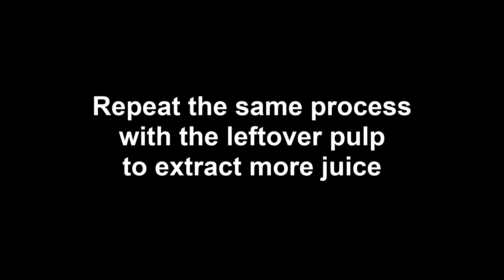Apple Beetroot Carrot Detox Juice Recipe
This apple beetroot and carrot detox juice is one such healthy drink that you can try to drink at least two or three times a week. It is rich in multivitamins and antioxidants that help cleanse your digestive system and help increase the rate at which toxins are removed out of your body.

INGREDIENTS:
 2 Apples
1 Beetroot
10 Baby Carrots
1/2 tbsp Lemon Juice
2 tbsp Sugar (Optional)
1/2 tsp Salt
2 cups Water

To make it more flavorful you can add Ginger root & Mint Leaves as well.